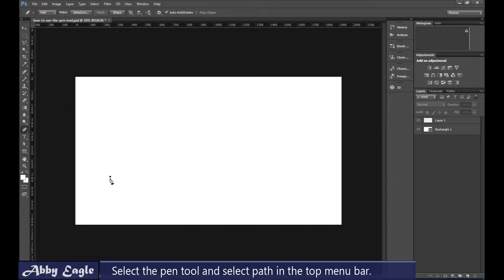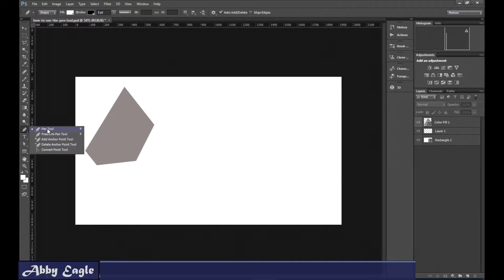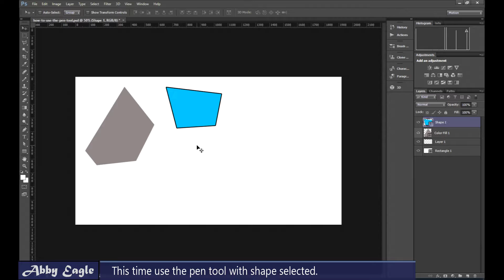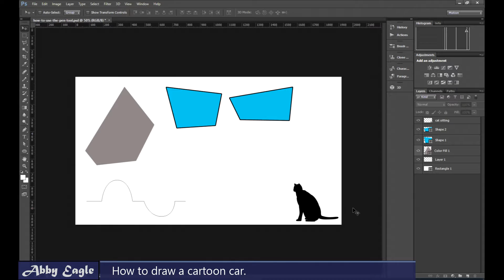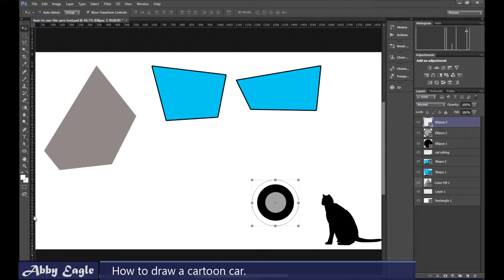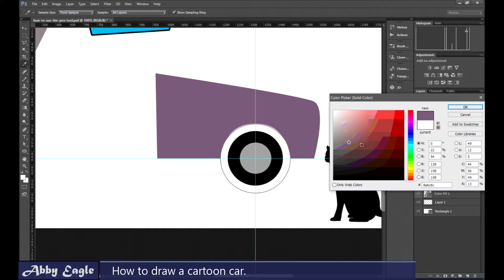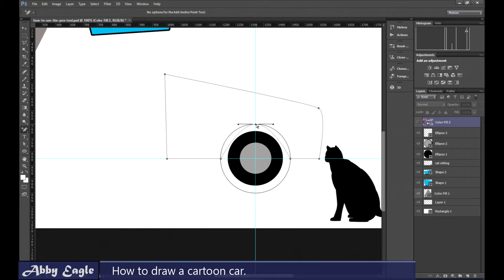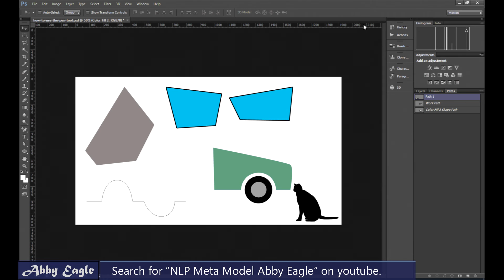Photoshop CS6 - How to Use the Pen Tool. IMPORTANT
In this video i show you how to use the pen tool in Adobe Photoshop CS6. The pen tool is typically hard for people to learn. Being competent with the pen tool will help form the foundation for mastering your design skills.

Learn how to custom design your own shapes - squares, rectangles, triangles, with straight lines or curved lines. It is important to understand how to use the Photoshop adjustment tool (the Bezier tool) and how to add and delete nodes.

BTW I am a NLP Coach and am in the process of moving into the field of film making. One of my projects is to popularise the NLP Meta Model. This is a linguistic model that gives you a set of tools (questions) to challenge everything for the truth and gather high quality information. You can find the NLP videos on my other youtube channel.

NLP Coaching Gold Coast Australia
NLP Coaching, Hypnotherapy and Meditation